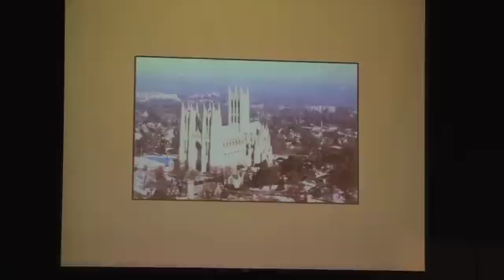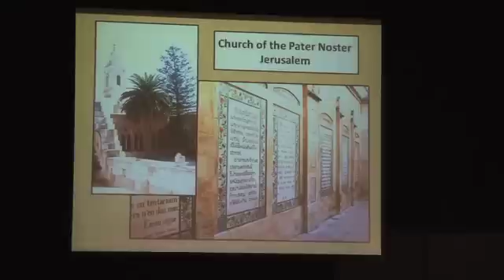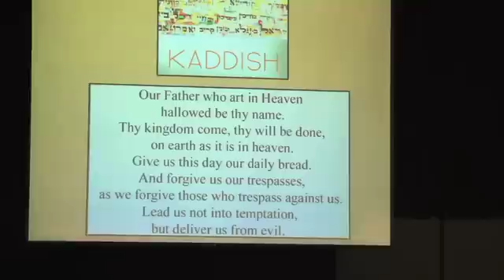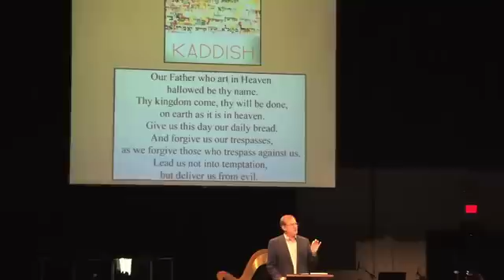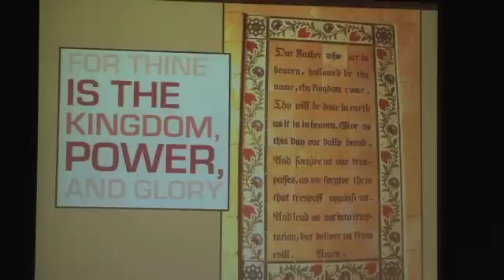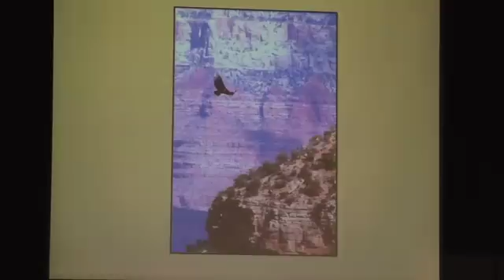Chapel: Mark Sargent, Feb. 15, 2013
For the entire collection of Westmont College's lectures, chapels and events, go